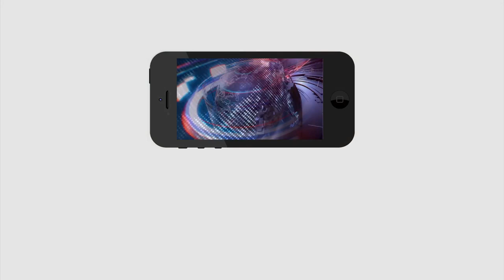Pawan Have To Learn From Jagan | జగన్ ను చూసి పవన్ నేర్చుకోవాలా..?